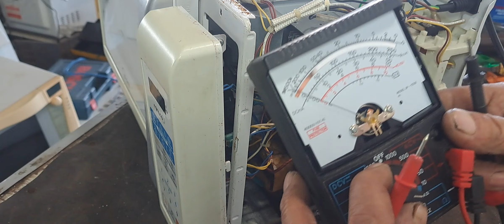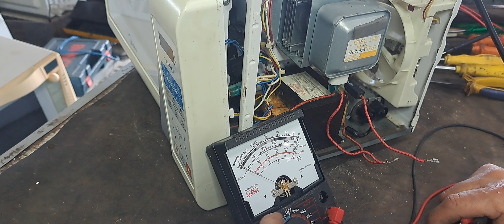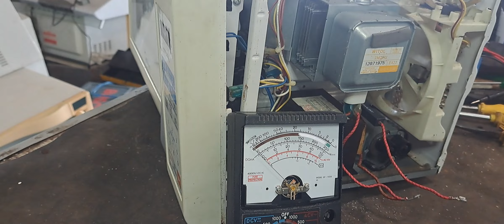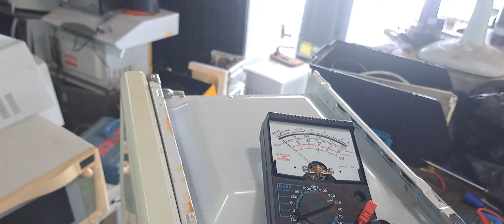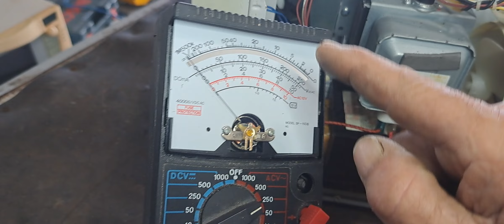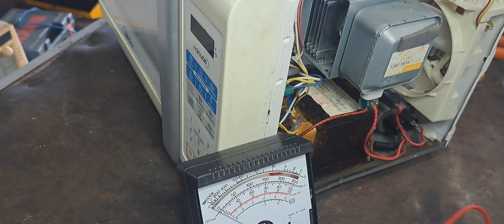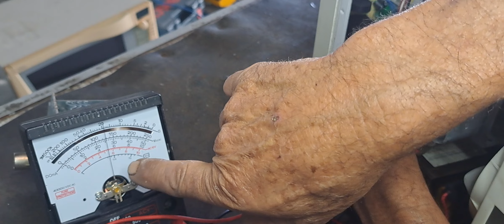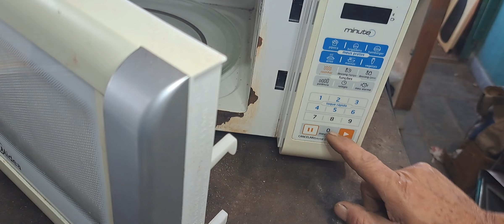Micro Onda Dikinha